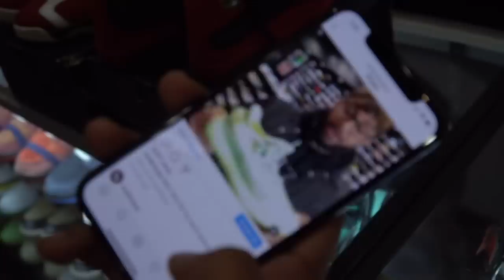WE TRADED SNEAKERS FOR TOILET PAPER AND HAND SANITIZER!!!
WE TRADED SNEAKERS FOR TOILET PAPER AND HAND SANITIZER!!! /This Was Kinda Crazy But People Actually Brought Stuff In.

This Was Kinda Crazy But People Actually Brought Stuff In And Went Home With A Pair Of Shoes

Visit Cool Kicks:
7565 Melrose Ave Los Angeles, CA - (COOL KICKS LA) 7718 Melrose Ave, Los Angeles, CA 90046 - (The CooL)
6701-U Loisdale Road, Springfield, Virginia - (COOL KICKS VA)
1340 3rd St. Promenade, Santa Monica, CA - (COOL KICKS SANTA MONICA)

Edit & Music
@santiagofilmz (Editior/film)